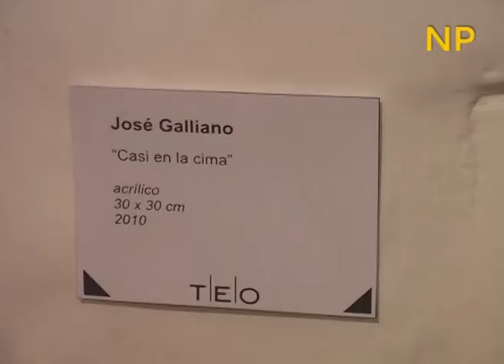EMANUEL HERNÁNDEZ - PROMOTOR DE TEO GALERÍA